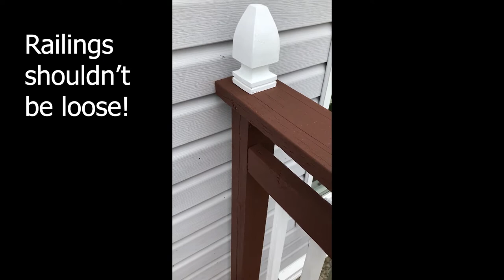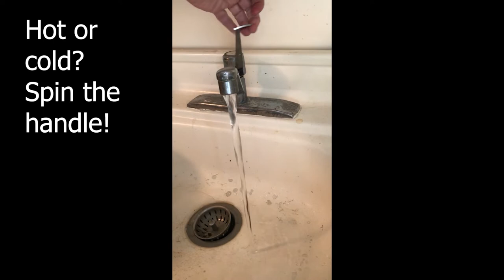Loose Parts Part III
Still more things that are loose and shouldn't be!